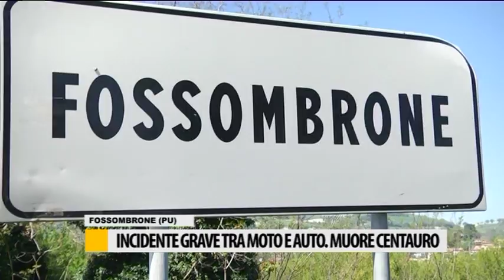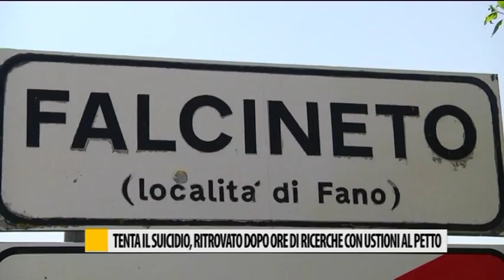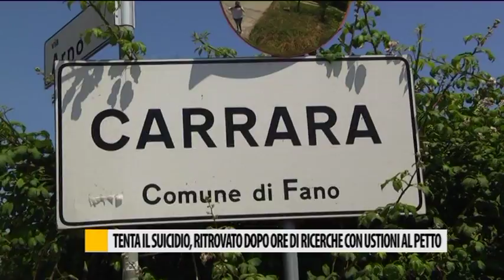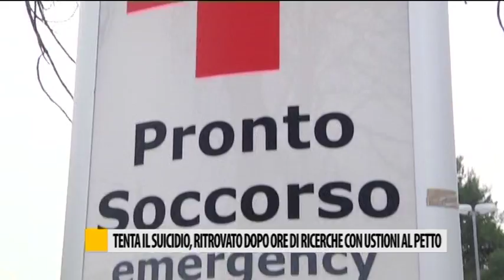Occhio alla NOTIZIA 30 Maggio 2017